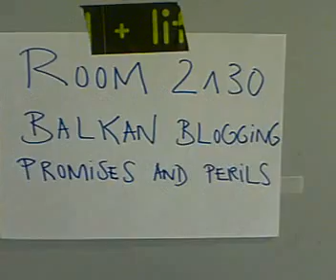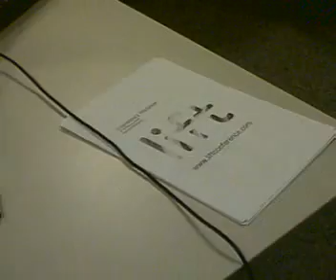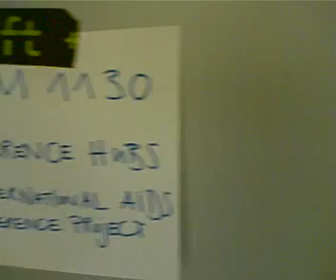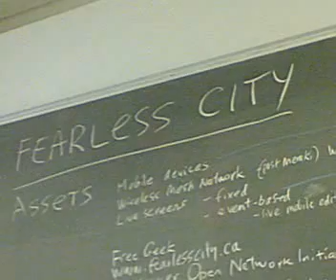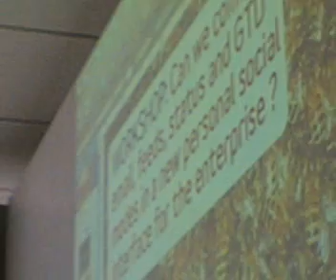LiftCast3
Troisième épisode de ce Liftcast déguisé en Podcast, le tout toujours tourné (et monté!!) sur un Nokia N90 (Nokia Guys, if you hear me!...) Quelques images des différents workshops depuis l'uni mail de Genève